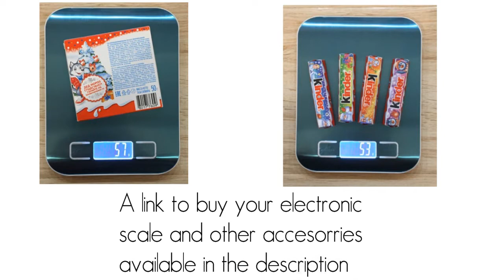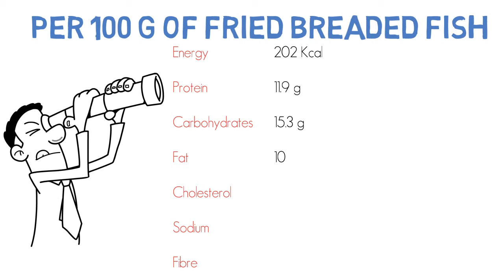💡what are the nutritional value in fried breaded fish | energy, protein, fat , carbohydrate